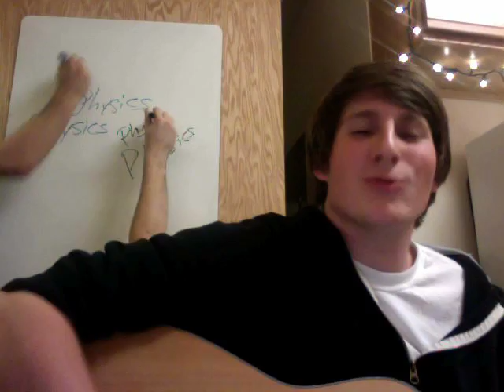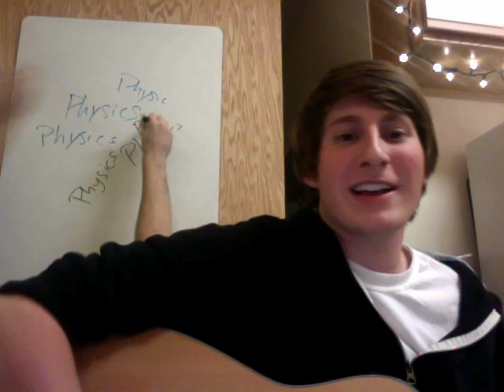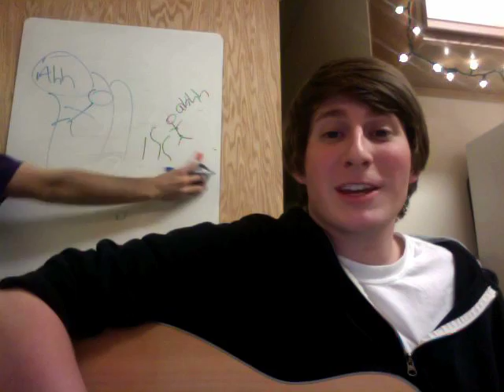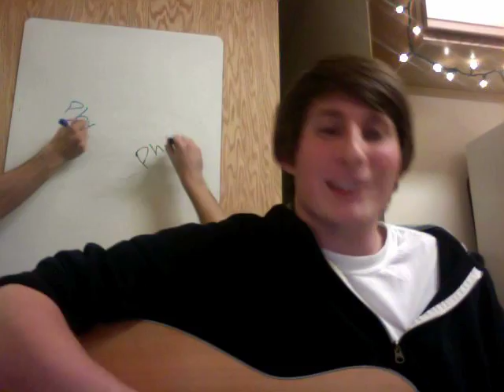Physics Song! (P-H-Y-S-I-C-S)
Just a fun song I made for a Physics Class project!
Lyrics:
Have you ever wondered why a bell rings?
or why a ping pong ball pings
Or why a rocket ship flies so high
or why the moon doesn't just say goodbye
I'll tell you the answer its rather easy
but at the same time, kinda cheesy
but by the end of this song you'll know
everything there is to know about

CHORUS:
p h y s I c s
Physics
yeah it's
physics

physics is fun but a lot of work
but we all know work is just force times distance
So does that mean that just by going to class
I've already done half the work?
No...
So I guess that means that physics class defies

CHORUS

The train was coming through the station
and I said force equals mass times acceleration
and my friends all laughed and said it was funny
and I said, that's not funny
Cause it's

CHORUS

My velocity final
was equal to
my velocity initial
plus acceleration times time
my acceleration
was negative 9.8 meters per second squared
which means that
I was in..
Free fall
I was in free fall
because it was one of the three
kinematical equations

CHORUS

The other day my friend came to me
In a bewildered state of bereavement
because he couldn't figure the difference
between distance and displacement
So I said man up and look me in the eye
displacement is delta x during an interval of time
and he said thank you that makes a lot of sense
And I said welcome to the wonderful magical world of..

CHORUS